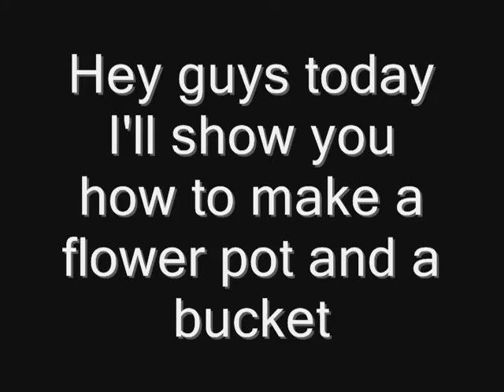Minecraft - How to make a flower pot and a bucket